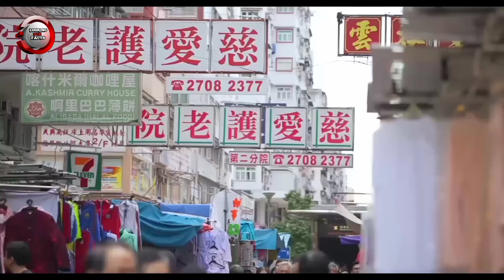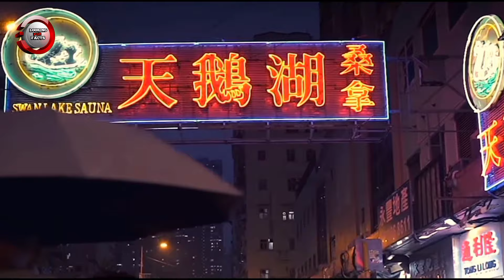Seperti Inilah Kehidupan Di Hongkong, Negara Maju, seperti Negara Amerika?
Hong Kong terkenal dengan gedung pencakar langitnya yang menjulang tinggi. Tahukah Anda bahwa 40 persen wilayahnya terdiri dari taman pedesaan dan cagar alam. Anda mungkin tahu bahwa Hong Kong berarti “pelabuhan yang harum” dalam bahasa Cina.